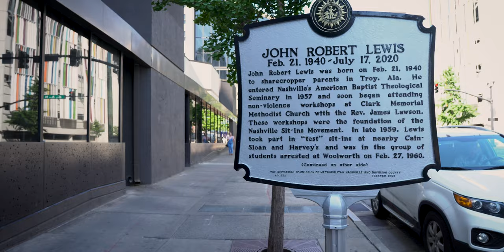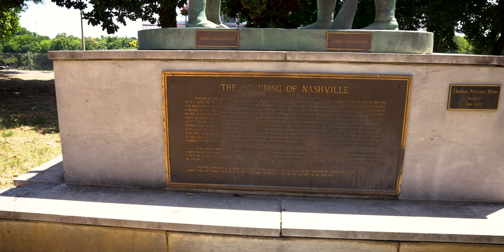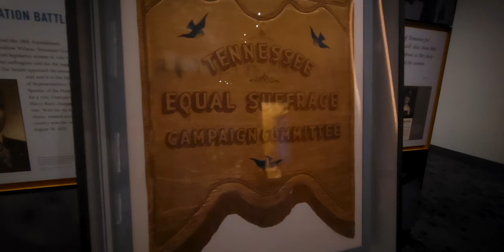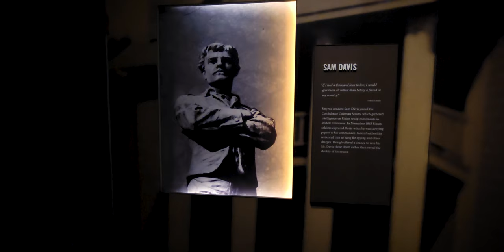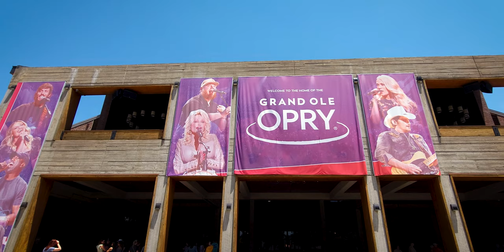Nashville [Music City]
Welcome to Nashville.  Somehow, this city has managed to keep a vibrant atmosphere despite economic ups and downs.  If you aren't a fan of country music, don't think this place isn't for you, there is something for everyone in this dynamic city.